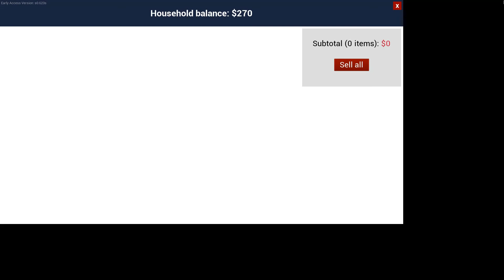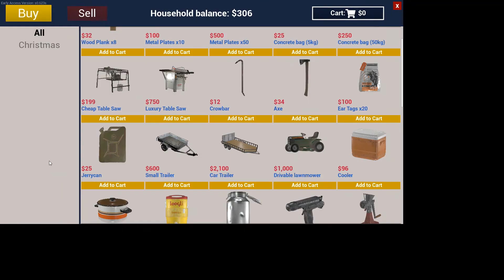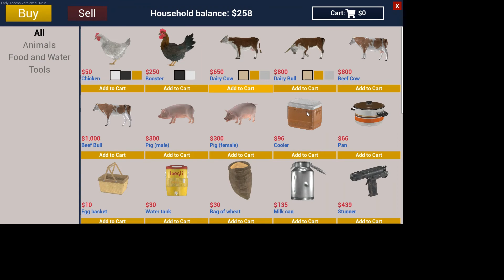Ranch Simulator Ep2 The Great Hunt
In today's episode of the ranch we forget to turn the mic on but we do learn how to make money in many different avenues.